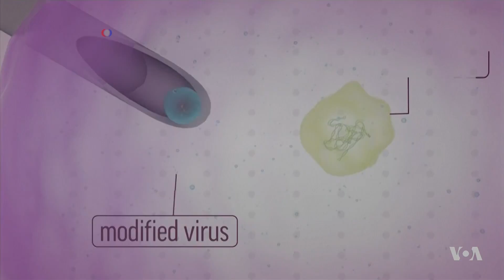Gene Therapy Restores Sight for Blind Patients with Hereditary Eye Disease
A groundbreaking treatment for a rare form of hereditary blindness has moved closer to U.S. approval. This week advisers to the Food and Drug Administration recommended the experimental gene therapy, which replaces a defective gene. If the FDA agrees by mid-January, this would become the first gene therapy in the U.S. for an inherited disease. VOA's Deborah Block tells us how a breakthrough treatment helped restore vision to a teenager who has his sights on a singing career.